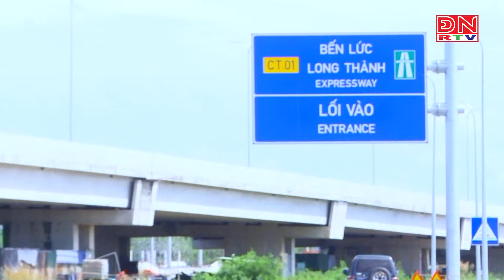Chuẩn bị đưa vào khai thác hơn 7km cao tốc Bến Lức - Long Thành qua địa bàn Đồng Nai